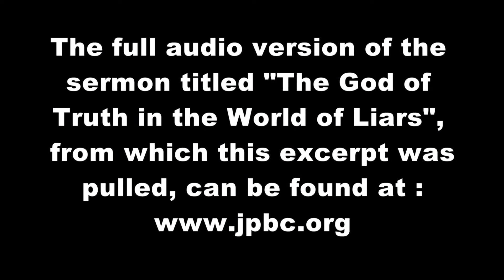Genesis 27 Do You Hunger for God?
This is an excerpt from the sermon titled "The God of Truth in the World of Liars" preached by Pastor Keith Goad on July 3, 2011 at Jefferson Park Baptist CHurch in Charlottesville, Virginia.  The full audio version of this sermon can be found